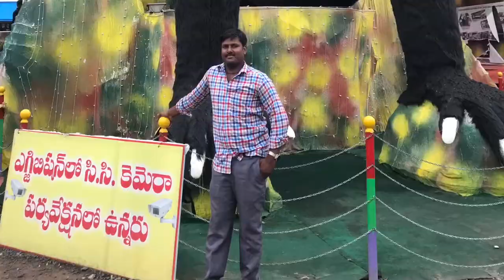First Trek and business trip